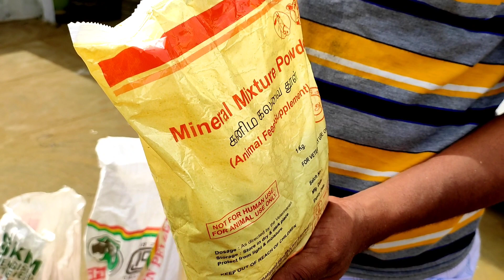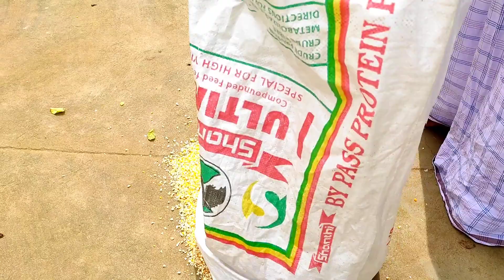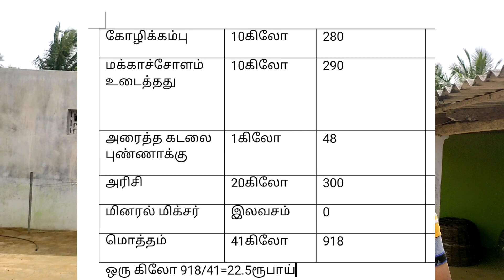நாட்டுக்கோழி தீவனம் நாமே குறைந்த செலவில் தயாரிப்பது எப்படி? how to make low cost chicken feed EP3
ஒருங்கிணைந்தபண்ணையம் நாட்டுக்கோழிவளர்ப்பு நவீனஉழவன் நாட்டுக்கோழி.இந்த வீடியோவில் குறைந்த செலவில் நாட்டு கோழிகளுக்கு தீவனம் நாமே எந்த முறையில் எந்தெந்த பொருட்களை பயன்படுத்தி தயாரிக்கலாம் அந்த தீவனத்தின் நன்மைகள் மற்றும் எந்த விகிதத்தில் கலக்க வேண்டும் என்று கூறப்பட்டுள்ளது.